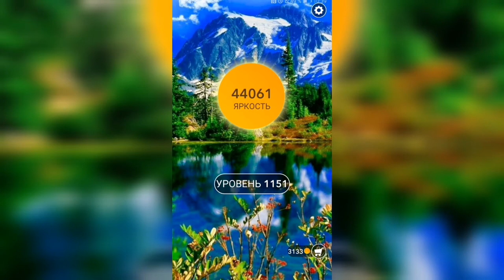Word / Слово Крест: Поиск русского кроссворда / Уровень 1151